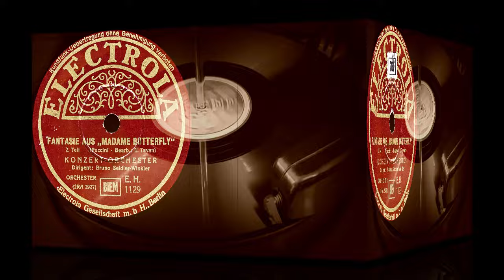FANTASIE AUS „MADAME BUTTERFLY" 1/2.Teil - KONZERT-ORCHESTER, Dirigent: Bruno Seidler-Winkler (1938)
Оцифровка грампластинки
FANTASIE AUS „MADAME BUTTERFLY"

00:00 1.Teil
04:20 2.Teil

(Puccini-Bearb.: E. Tavan)
KONZERT-ORCHESTER
Dirigent: Bruno Seidler-Winkler
ELECTROLA (Германия) 1938 год
Выходные данные: E.H.1129  (2RA 2926) / E.H.1129  (2RA 2927)
Гравировка: 2RA 2926 1 □ / 2RA 2927 1 □ Ⓣ
Кривая воспроизведения: Blumlein300
Скорость: 78 об/мин
Размер: 30 см